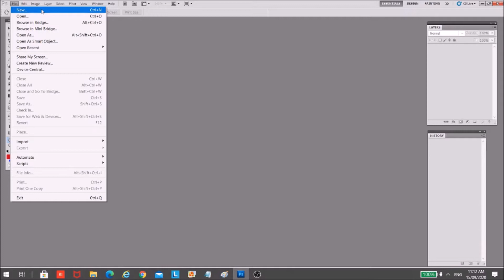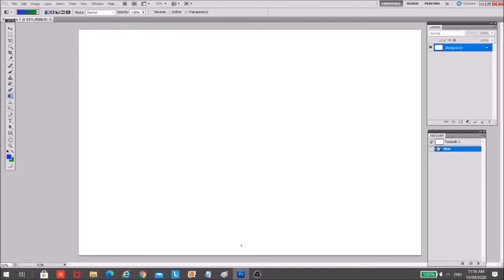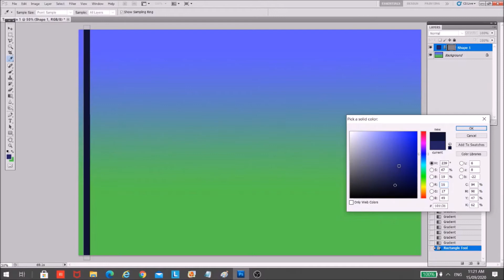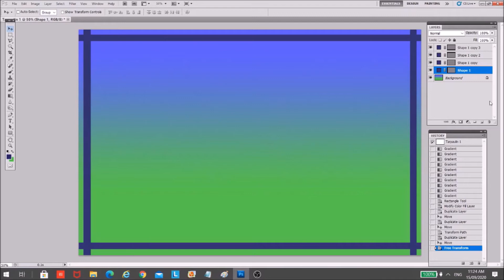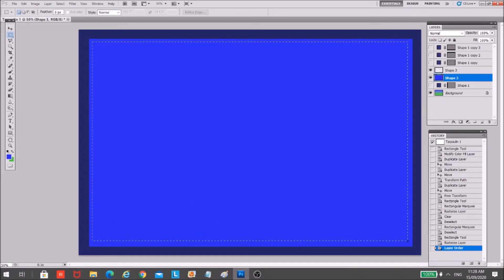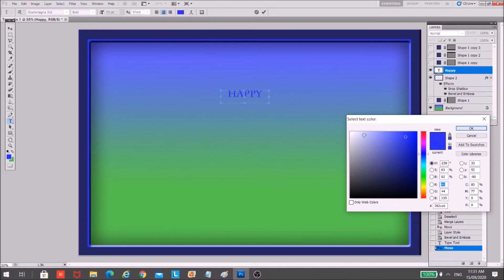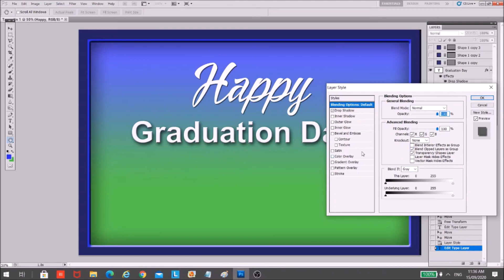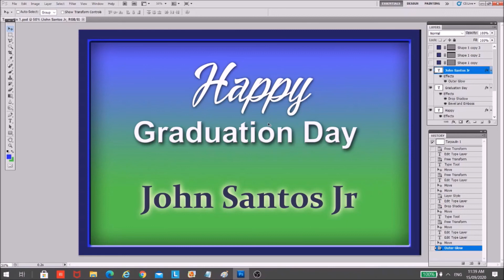Photoshop Tutorial (Tagalog) Lesson 2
Creating tarpaulins or cards